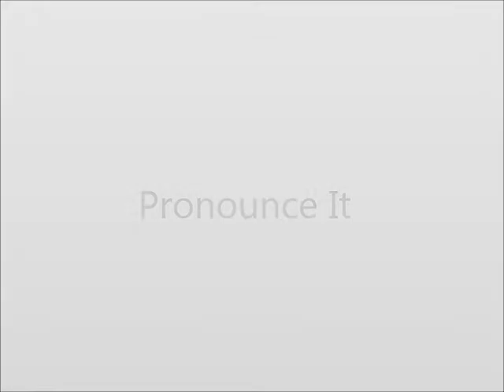How to Pronounce Spend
This video shows you how to say Spend.